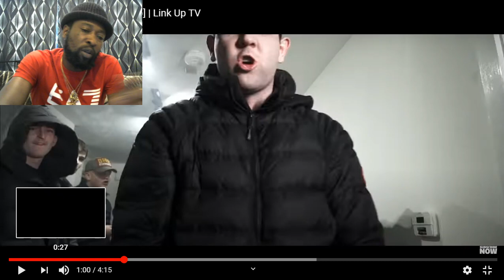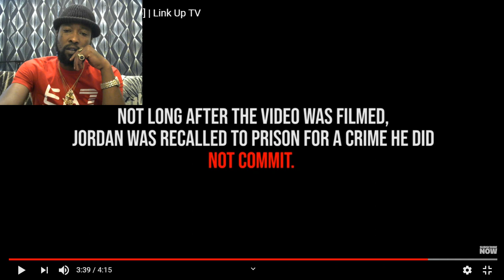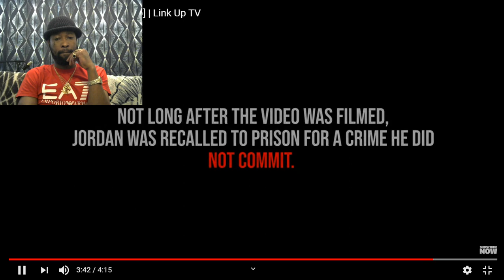Jordan Lifestyle Music Video#MYVIEWSTV Reaction